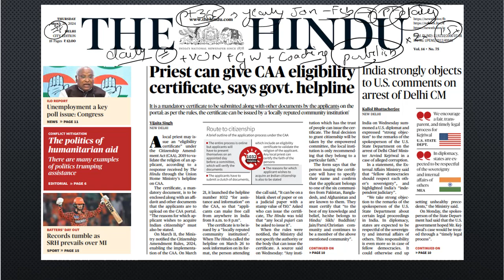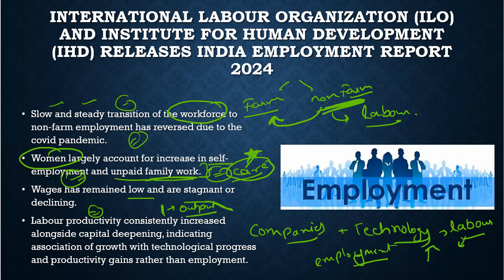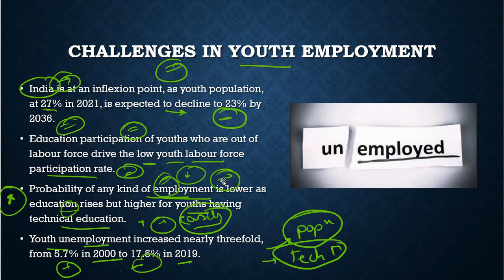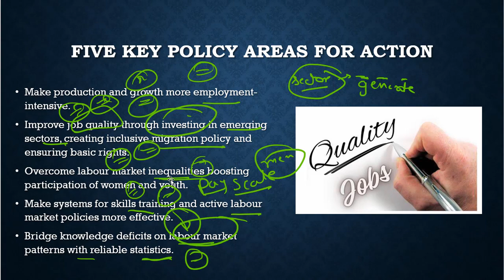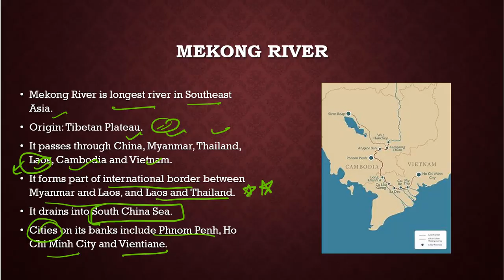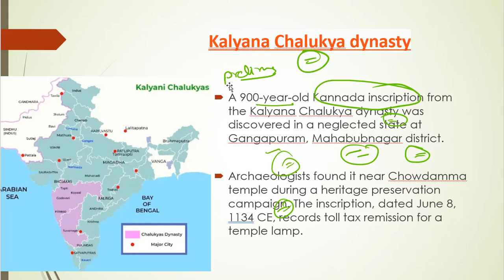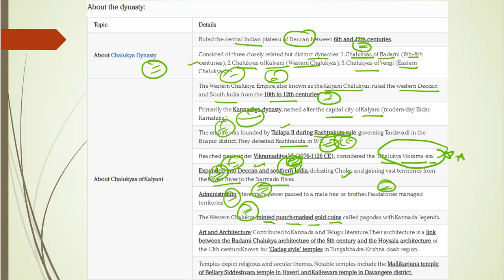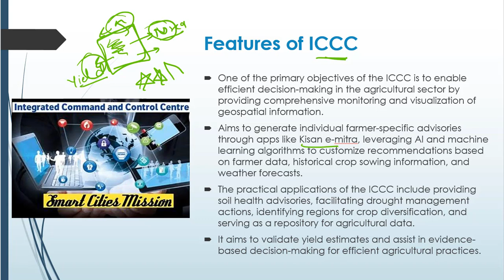28th March 2024, The Hindu Newspaper Discussion for Prelims 2024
This video includes all important articles, facts and mapping needed for Prelims UPSC.